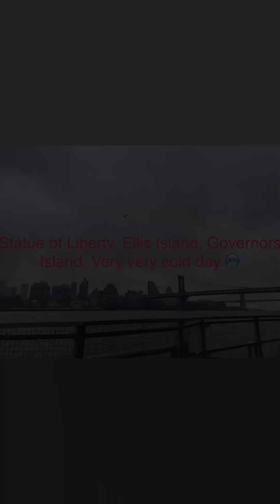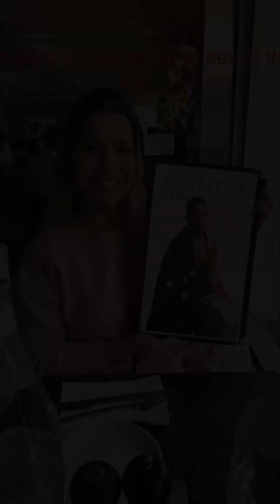2022 Nov in NY Gina & Bri (mommy, daughter trip)